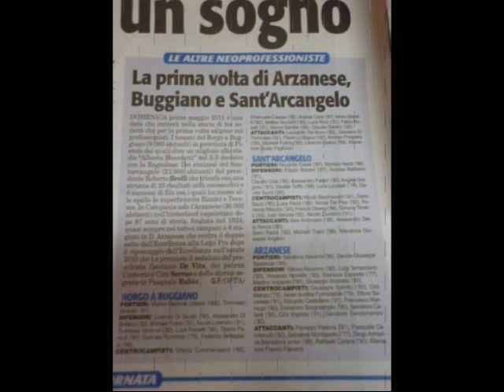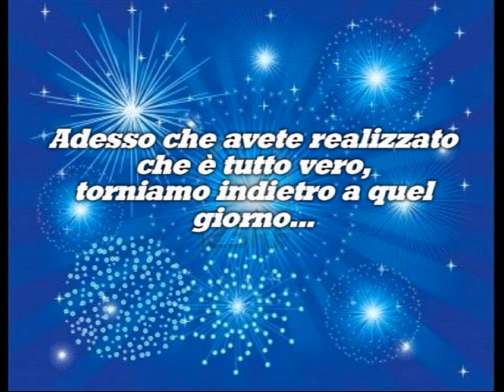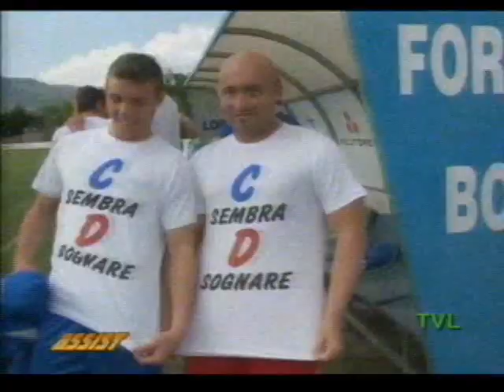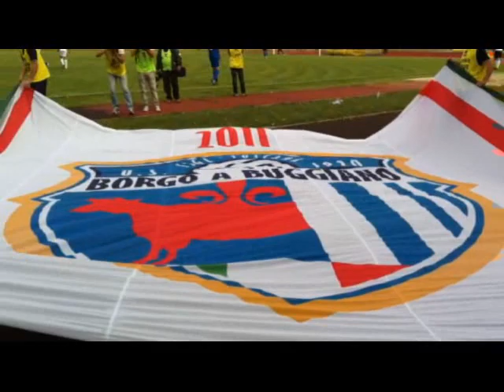Borgo,il giorno della C ! parte 1